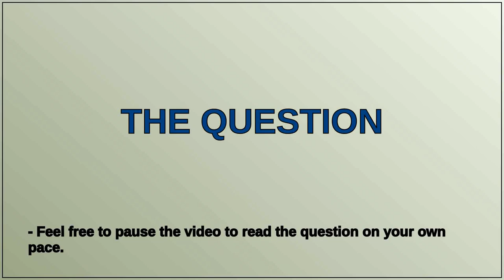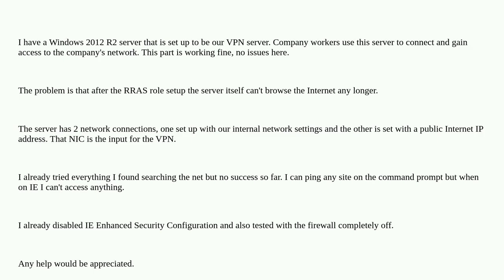Windows Server 2012 R2 lost ability to browse the Internet after RRAS setup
A special thanks goes out to the community

  windows-server-2012-r2 rras vpn